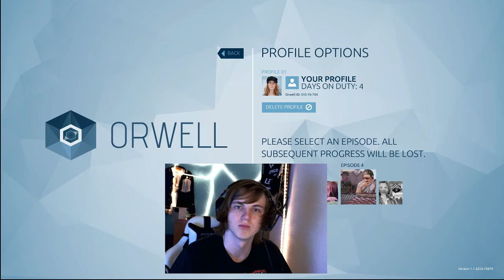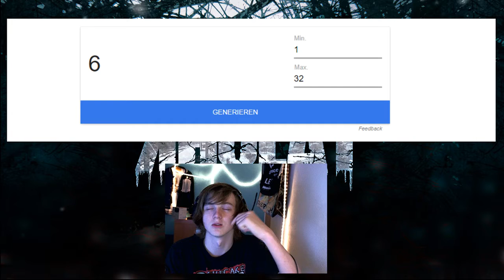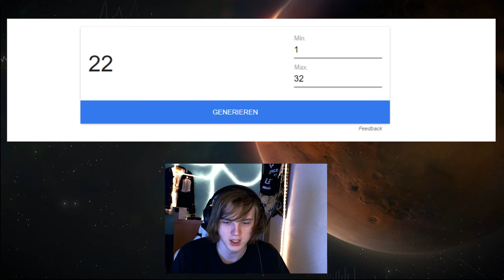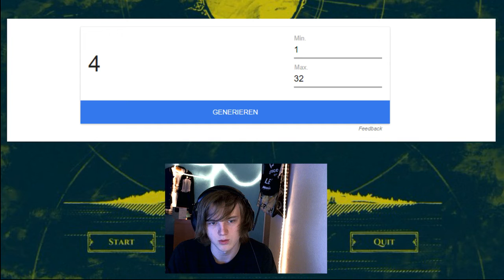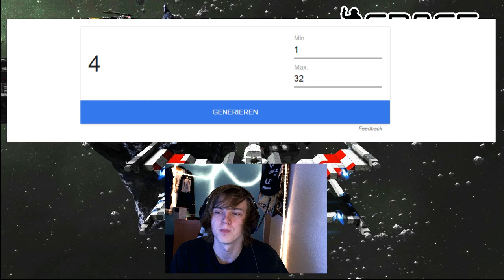Frohe Weihnachten🎁 Gewinnspiel Tuer 24 Adventskalender 2017🎄 Maik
Unser Adventskalender öffnet seine letzte Tür!
Wir verlosen jede Woche 2 Spiele Keys und an Heilig Abend gibt es noch mehr.
Um teilzunehmen müsst ihr nur das Wort in jedem Video der Woche finden und uns mitteilen, wer alle findet kommt in den Los-Topf. (Wort ist in den ersten 10 Minuten versteckt .)

Nimmt am Gewinnspiel teil und habt Spaß an den Videos!
Es gibt über 40 verschiedene Spiele die wir für euch zusammen gesammelt haben.

Aktiviert die Glocke um über neue Videos informiert zu werden 🔔

χ Gechenk Empfehlung